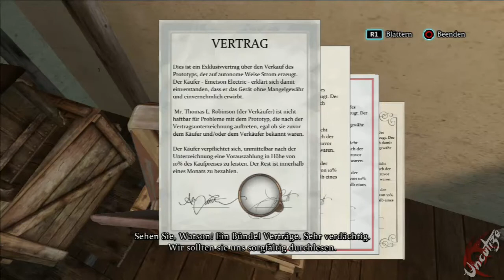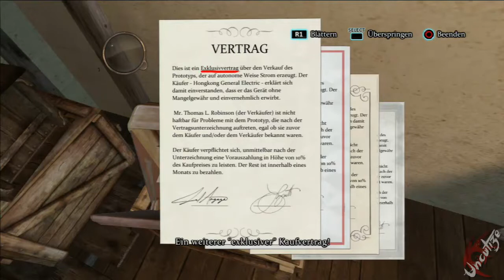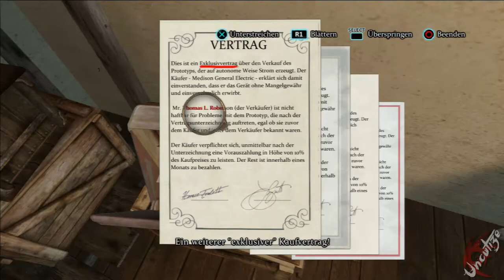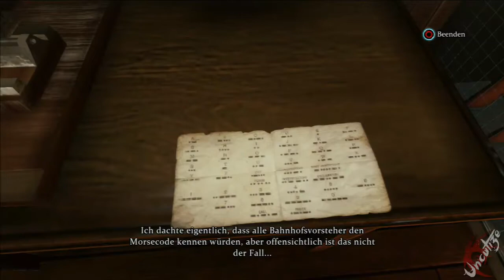Crimes and Punishment Sherlock Holmes #13 Das ist ein verdächtiger Vertrag (Deutsch/HD/Let's Play)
Folgen wir unserem moralischem Kompass oder den Buchstaben des Gesetzes? Wir lösen spannende und abwechslungsreiche Fälle im viktorianischem England: Vermisste Personen, blutige Morde oder spektakuläre Diebstähle erfordern unsere Ermittlungen, die uns sogar in das Reich des paranormalen führen, viel spaß